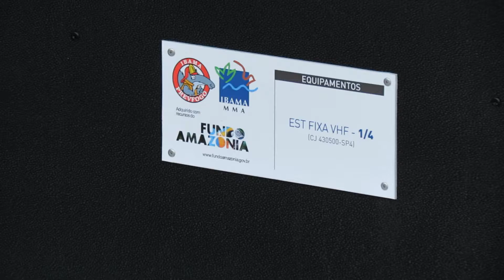Cases especiais para repetidora de sinal com rodas especiais tipo Pneu - Maligan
Case especial Sob medida.
DESENVOLVIDO CONFORME A NECESSIDADE DE CADA CLIENTE.

O Material mais leve e resistente do mercado.

Diferenciais:
- RODAS ESPECIAIS TIPO PNEU DE 8"OU 10".
- CANECAS DE VENTILAÇÃO.
- DIVISÓRIAS COM TRILHOS.
- SISTEMA DE TRAVAMENTO PARA BATERIAS, E ACESSÓRIOS.

Deseja solucionar seu problema com transporte de produtos e equipamentos?